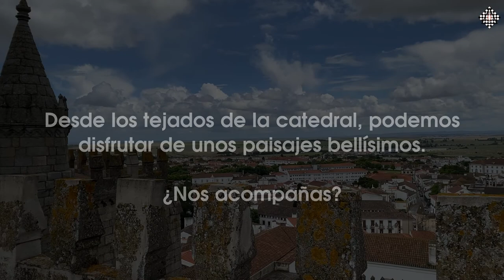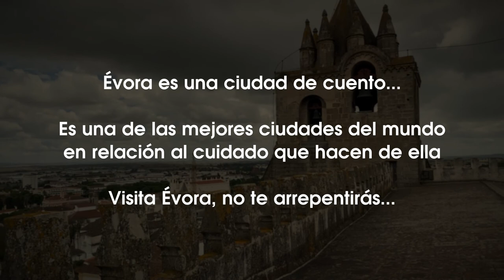La Catedral de Évora - Viajes Virtuales - Mente Psíquica, entrenamiento para médiums y psíquicos